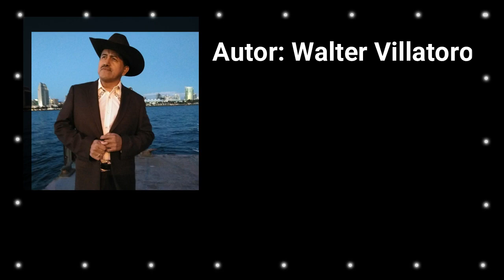El Corrido de Mario Lopez.